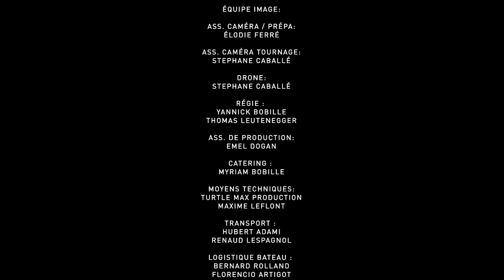SIGL - MUR (OFFICIAL VIDEO)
Official 'MUR' Music Video of SIGL's upcoming album 'DISCORDE'.

Directed by Gurvan Bobille
Produced by Gomina Prod
Director of Photography - Xavier Thesnon-Hily